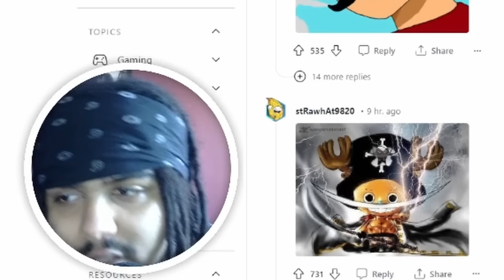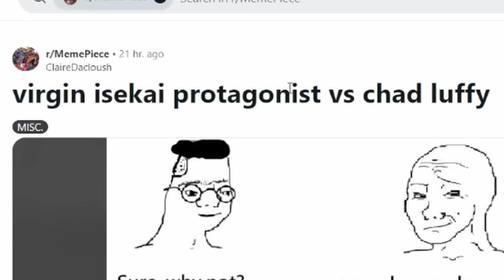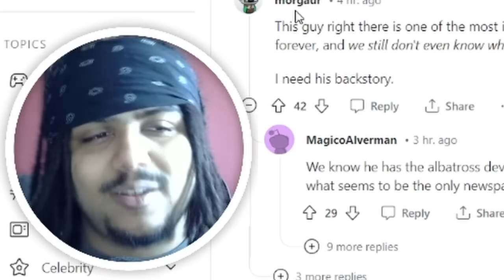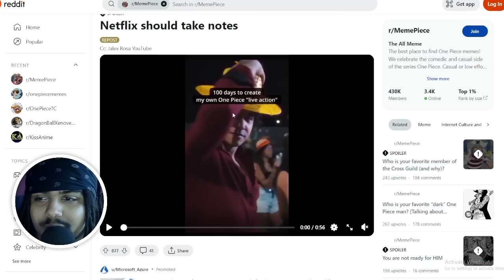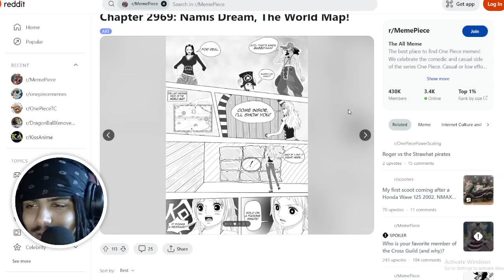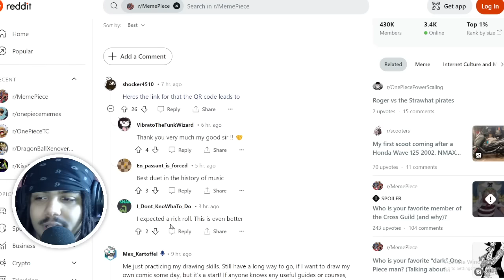ROBIN DID WHAT ?! 😭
Pushy reacts to more one piece memes and comics!

Main channel @Pushy.